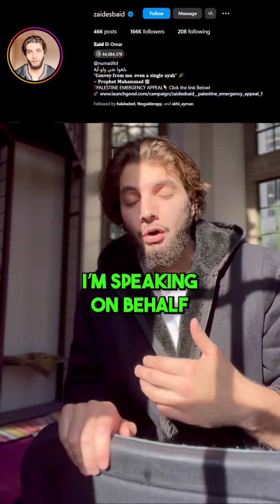Gaza Blockade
If you have any questions or need help with anything, please message me on Instagram, I do not reply to Youtube comments but I try my absolute best to reply to all Instagram DM's, May Allah bless you all Ameen.